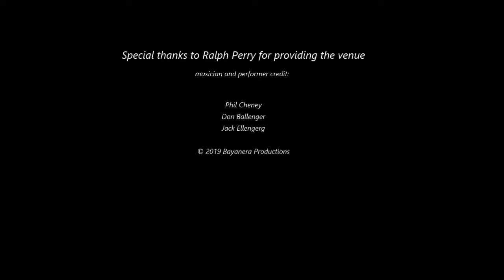Old Time Mountain Music: Y' all Come, performed by Jack Ellengerg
Y' All Come
Written by Arlie Duff
Performed by Jack Ellengerg

When you live in the country
Everybody is your neighbor
On this one thing you can rely
They'll all come to see you
And never, ever leave you
Sayin' you all come to see us by and by
Why'all come! (Y'all come!)
Well, you all come to see us now and then
Well, you all come to see us when you can
Kin folks a-comin'
They're comin' by the dozen
Eatin' everything from soup to hay
And right after dinner
They ain't looking any thinner
And here's what you hear them say
Grandma's a-wishin'
They'd come to the kitchen
And help do the dishes right away
But they all start a-leavin'
But even though she's grievin'
You can still hear Grandma say

Songwriters: Arlie Duff